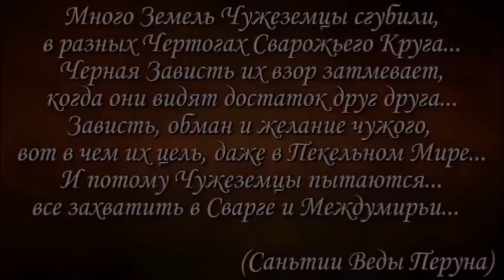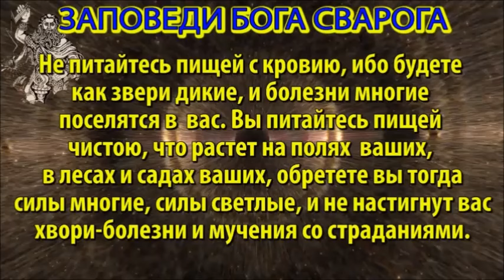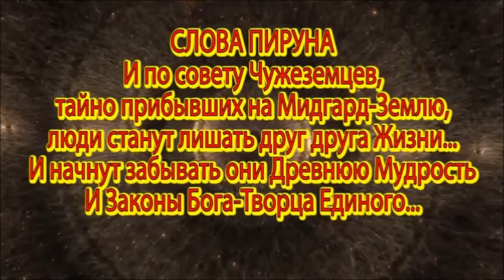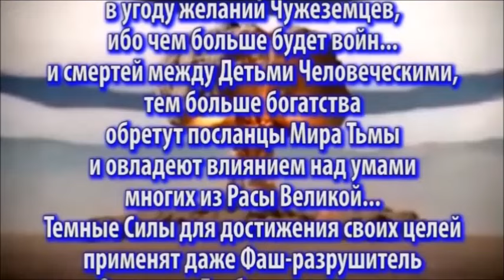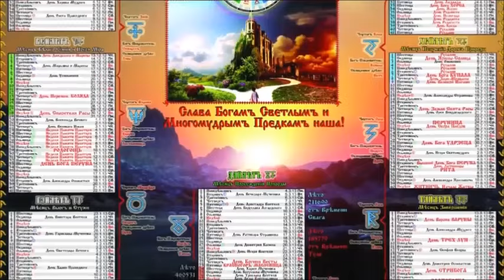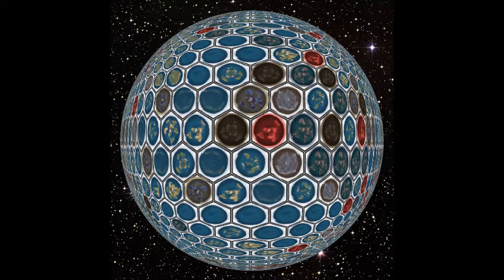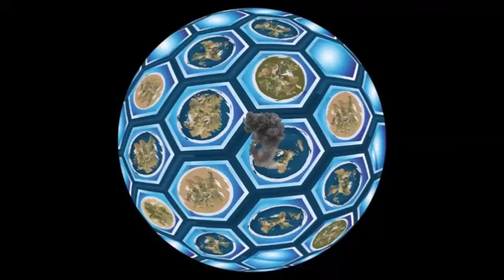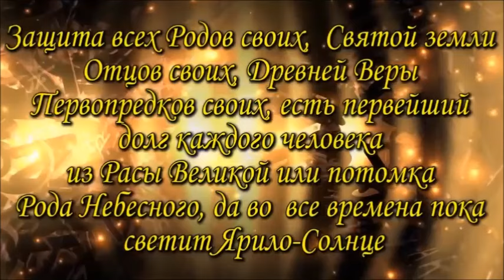Сотовая Земля : «Заповеди Богов»